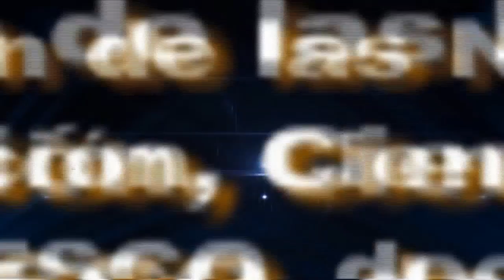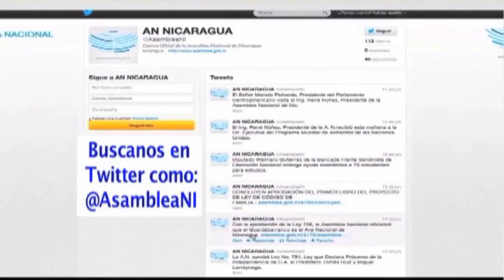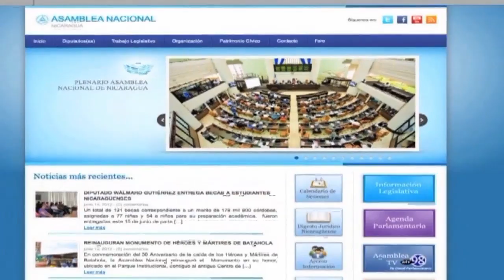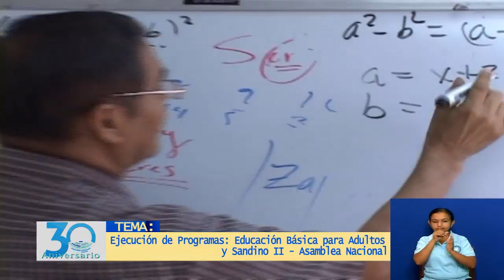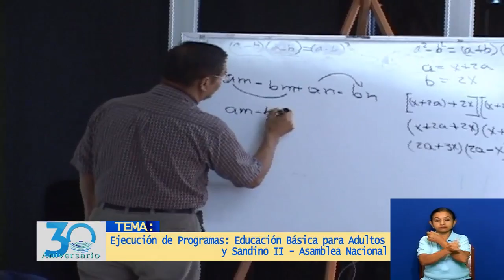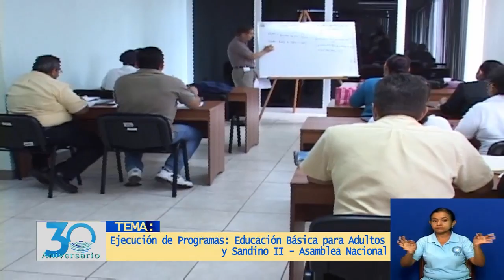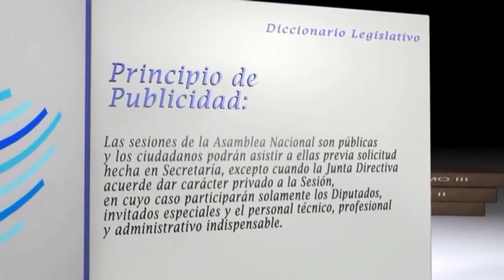Programa 30 Aniversario Asamblea Nacional Legislando para vos